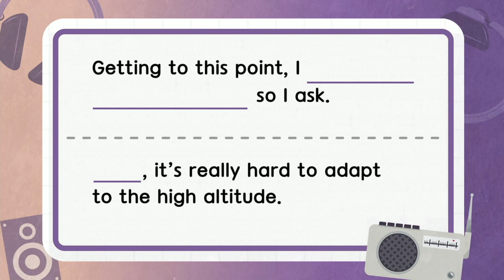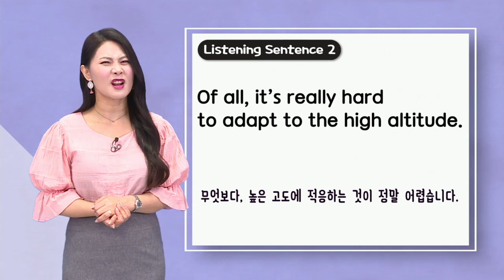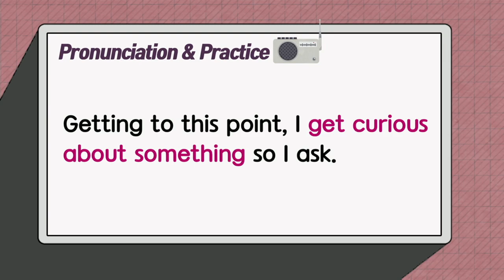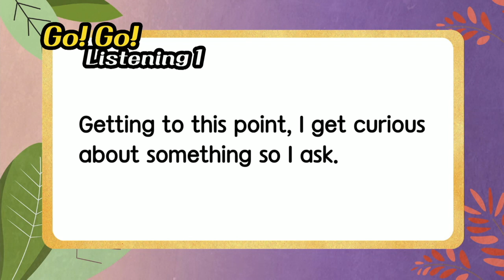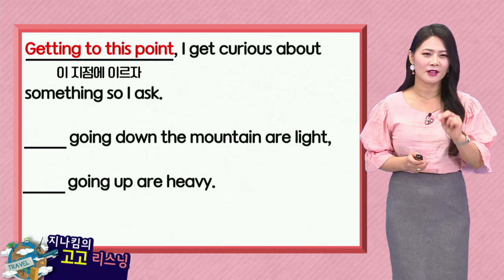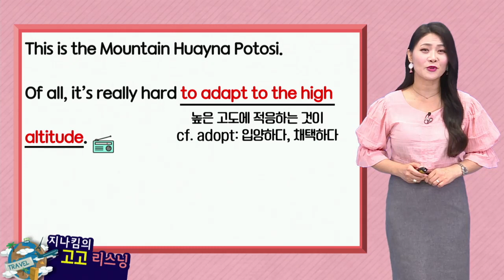매일 10분 영어- 지나킴의 고고 리스닝 Listening 877 get curious about something & Of all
Listening 877  get curious about something & Of all